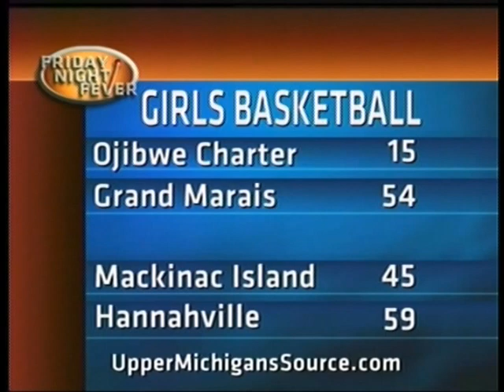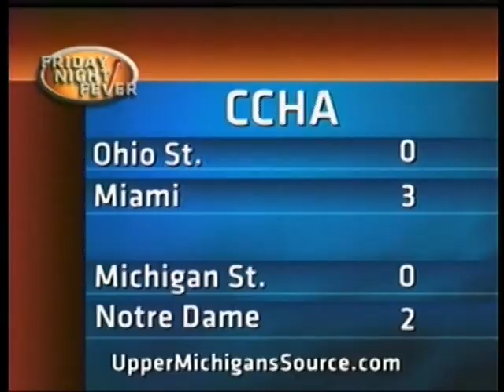Friday Night Fever on Demand, 2 24 12